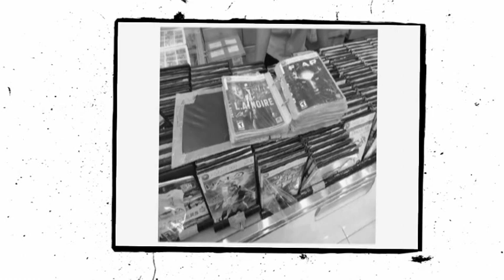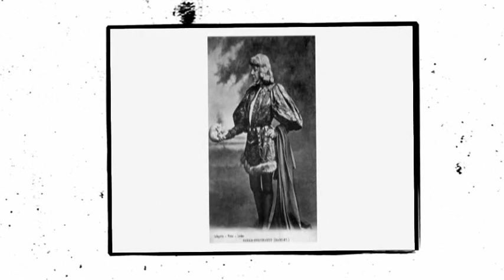King Hammond - KH Shuffle (Lazer Dice Ska Rmx)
I found the marvellous instrumental of today on "Ska War Giants Disc 2" and worked on it with the help of the free TRAKTOR remix set called "Lazer Dice" on my NATIVE INSTRUMENTS S4-Controller @140 bpm.
RETROLECTROVIDEO put visuals from the world of computer games to the wonderful music.
So shuffle now!
L. Lego/ Llego
More on the artists & the music: